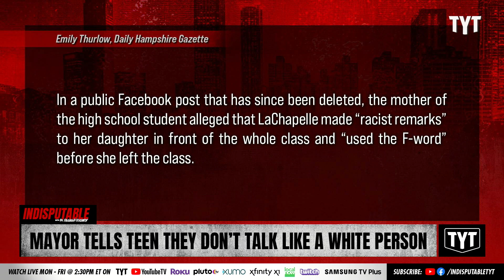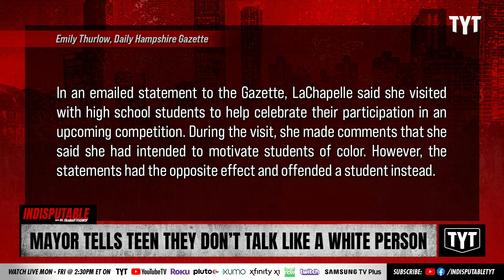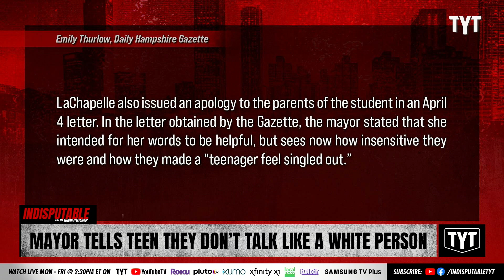Mayor Gets Racist With High School Student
Easthampton, Massachusetts Mayor Nicole LaChapelle is under investigation after she allegedly made racist remarks to a high school student. Dr. Rashad Richey and Adrienne Lawrence discuss on Indisputable.

"The School Committee intends to investigate an alleged racist interaction between Mayor Nicole LaChapelle and a high school student enrolled in Easthampton’s We the People civics class.

During the April 12 School Committee meeting, member Megan Harvey said the committee had received a letter from Shawn Sheehan, a science teacher at the high school and president of the Easthampton Education Association, urging for an investigation into the incident that took place earlier this month."*

220419__ID02MayorTells